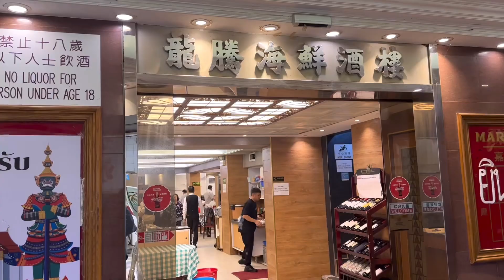กินอาหารทะเลที่ฮ่องกง | หมู่บ้านชาวประมง Lei Yue Mun | หมู่บ้านชาวประมงฮ่องกง | เที่ยวฮ่องกง